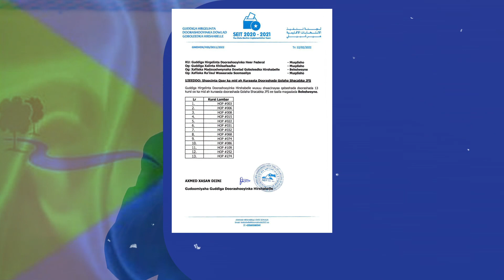Fahad Yaasiin Baladweyne ma ka soo heli doonaa Kursi Baarlamaan.?